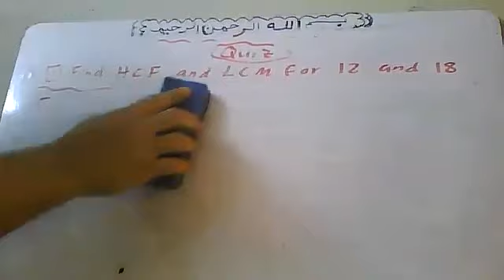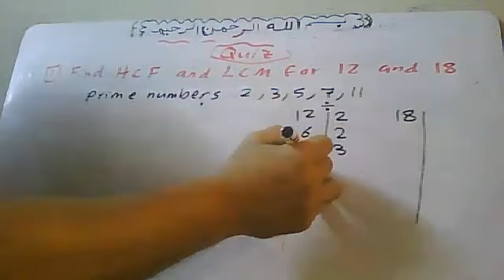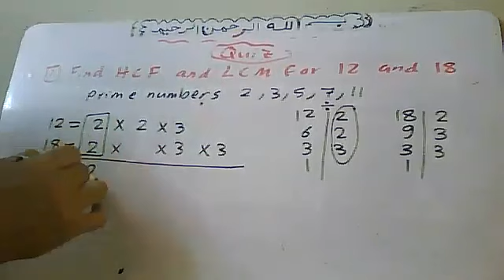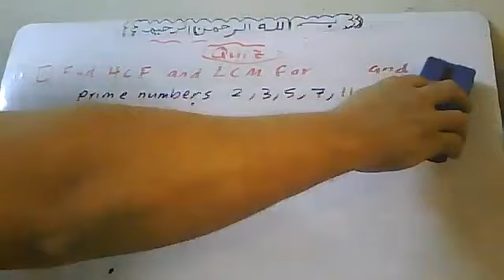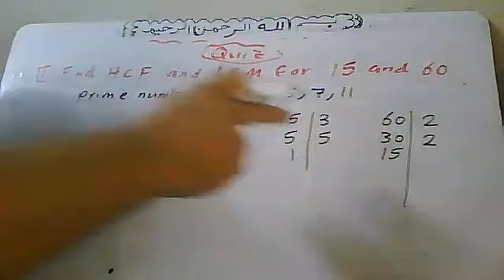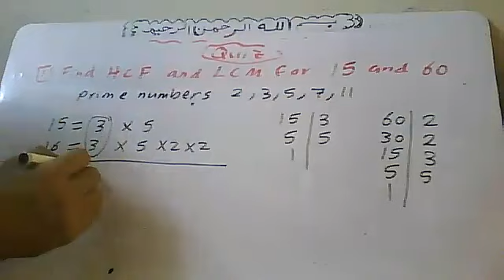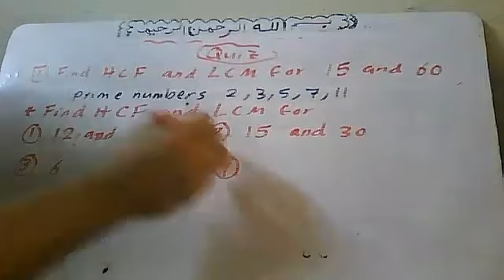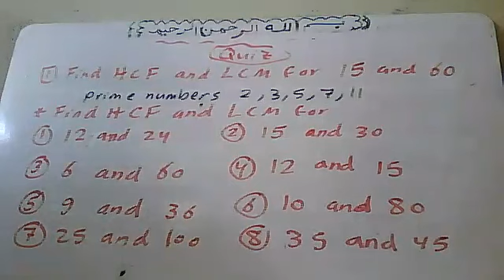Quiz on || HCF (GCF) || LCM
1- جميع المراحل (إبتداءى – إعدادي  - ثانوي ) (عام – ازهري – تجريبي – لغات )
 2 - جامعات ( كليات تجارة عربي وانجلش و BIS و هندسة وعلوم وتربية وغيرها )
3- تدريس مناهج إحصاء بالعربية والإنجليزية لجميع الكليات والمعاهد العليا والمتوسطة والفنية ( تجارة – آداب – خدمة إجتماعية
 4- معادلة كلية تجارة  - معادلة كلية هندسة – معادلة كلية زراعة للدبلومات والمعاهد الفنية
5 – مناهج الرياضيات والإحصاء والرياضة المالية لمدارس ومعاهد الدبلومات الفنية ( تجاري – صناعي – زراعي – فندقي )
6 - مناهج مصرية (عام – ازهري – تجريبي – لغات )وكل مناهج الدول العربية وأبناؤنا في الخارج ومنهج القدرات,ومناهج
 7 - تدريس مناهج
8 – تدريس كورسات إعداد معلمين  Math  (كورس تدريس الرياضيات باللغة الإنجليزية) للتدريس بمدارس اللغات الناشونال
    والإنترناشونال
9 – تدريس كورسات إعداد معلمين  رياضيات   (كورس تدريس الرياضيات باللغة العربية ) للتدريس بالمدارس العامة
10 – تدريس كورس تأهيلي في الرياضيات و Math لطلبة المدارس الثانوية , والفنية  والامريكية والإنجليزية الراغبين في